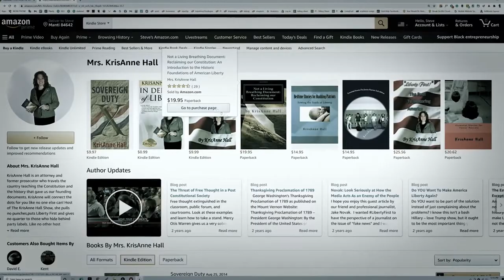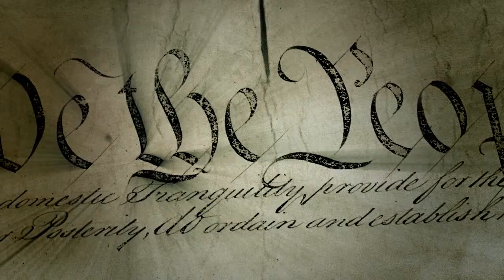NonCompliant Movie Official Trailer #2 Watch noncompliantmovie com